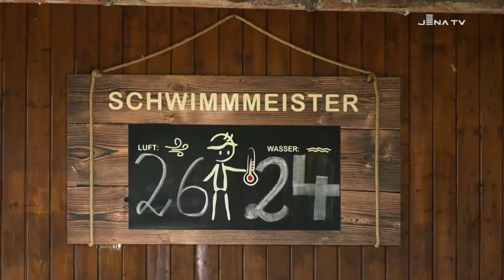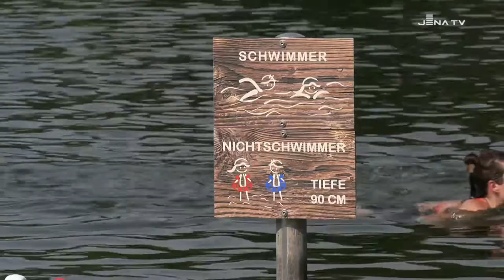Ostbad und Südbad in Jena (Teil 1/ 2017)